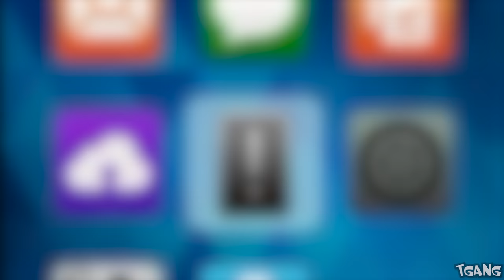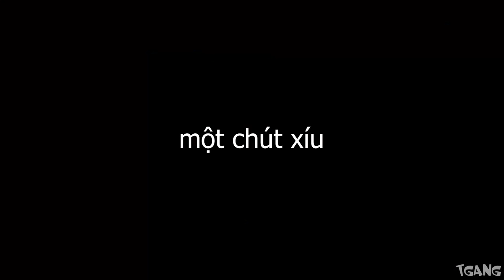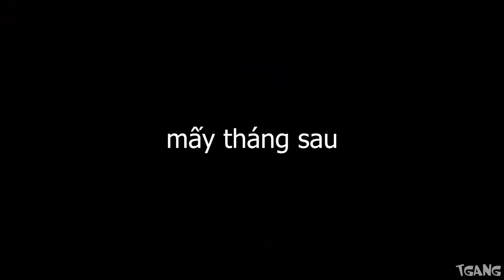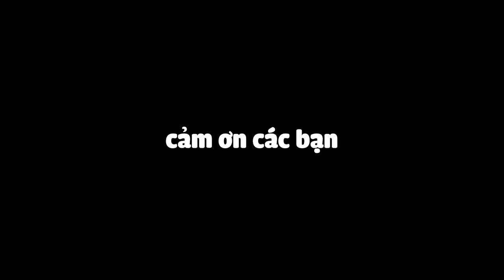GTA V | BIG FOOT THẬT SỰ TỒN TẠI?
chúc mọi người có một mùa giáng sinh thật vui vẻ, hạnh phúc bên gia đình, người thân và người mình, còn tôi đi ăn "cẩu lương" đây